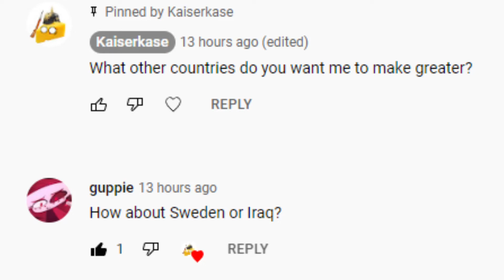Making Countries Greater (Part 3) - Sweden 💪🇸🇪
Welcome to the third video of my new series were I make countries greater! In this video I make Sweden greater! The country was suggested by a commenter by the name of "guppie", so thanks to him for suggesting it! And as always, if any of you want to suggest any other country for me to make greater, you are 100% free to do so! Hope you enjoy this video, and have a good day!